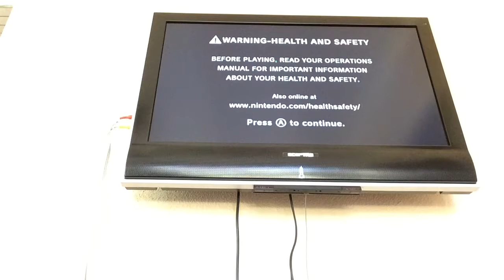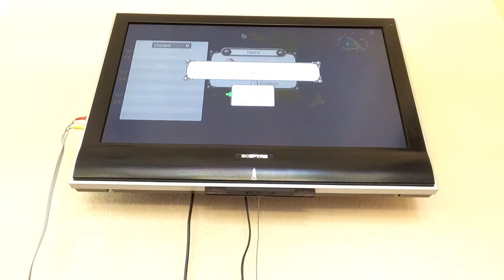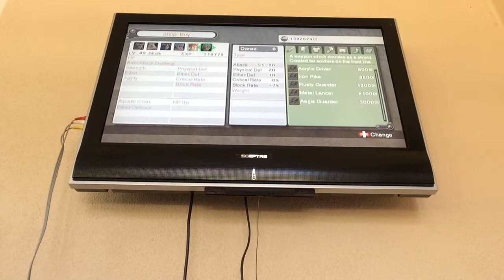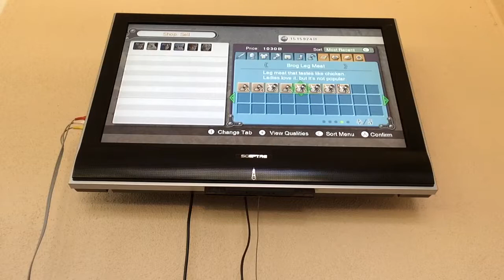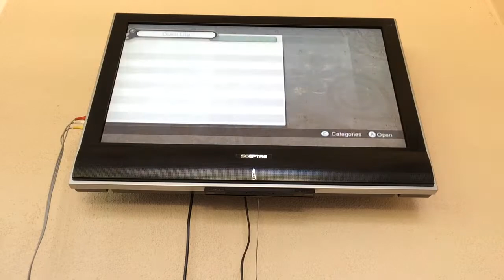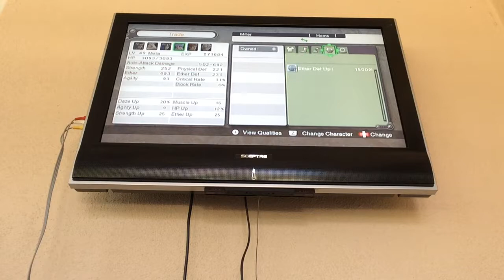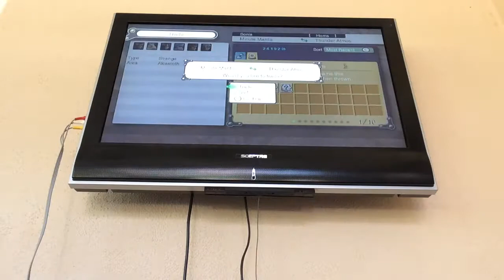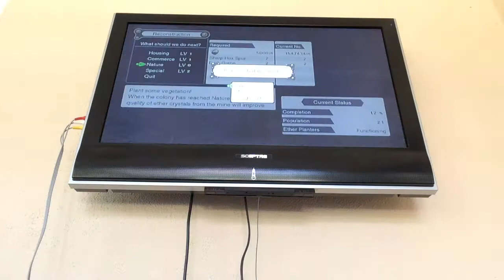Xenoblade Chronicles Part 80: Minute Mantis And The Dark Grapes